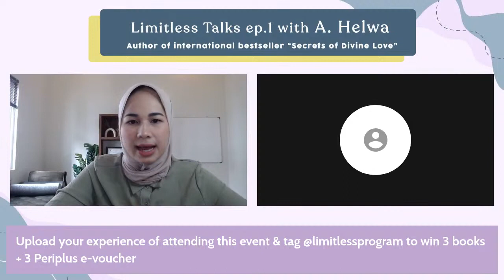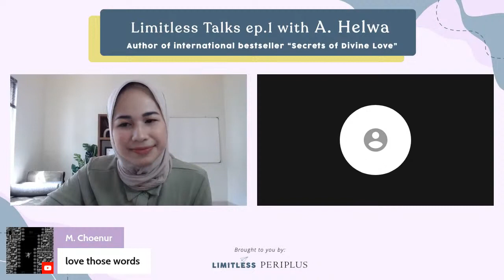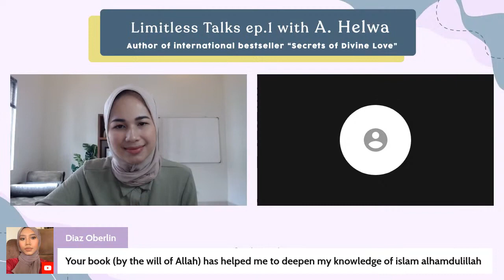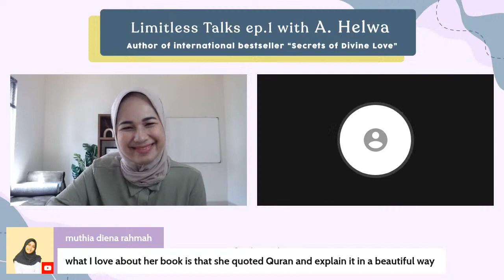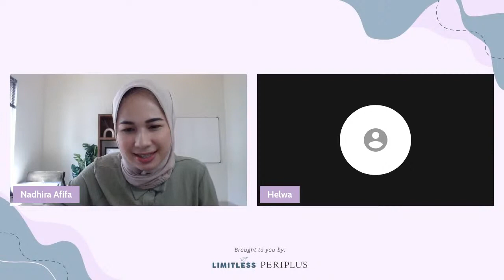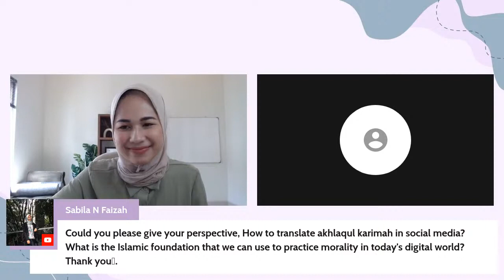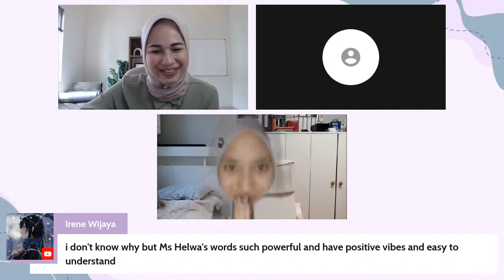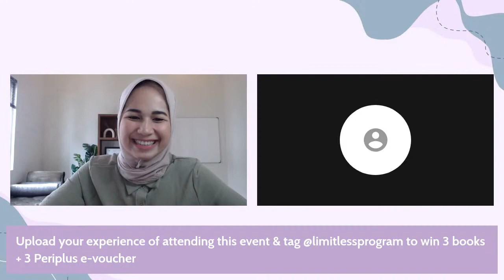Limitless Talks ep 1 with A Helwa, the Author of Secrets of Divine Love